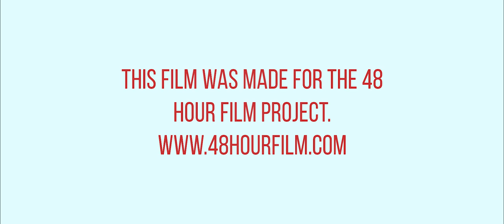(2015) The Colors of Bo - 48 Hour film project short film